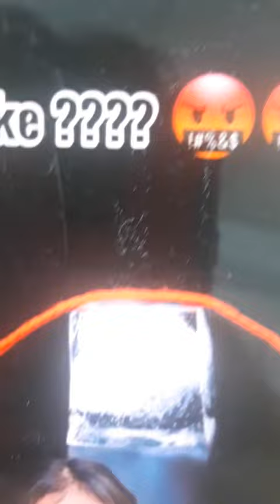Tác dụng của muối có thể bạn chưa biết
StudyCare Education
The more we care - The more you succeed